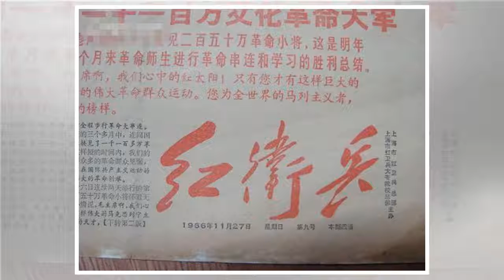๖ۣۜNew 林彪指挥了斯大林格勒保卫战？斯大林要用三个师跟毛主席换林彪？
๖ۣۜNew 林彪指挥了斯大林格勒保卫战？斯大林要用三个师跟毛主席换林彪？
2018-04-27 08:06 来源:清风明月逍遥客 战争 /斯大林 /法国 原标题：林彪指挥了斯大林格勒保卫战？斯大林要用三个师跟毛主席换林彪？ 无论从什么角度评论，斯大林格勒战役都是二战中甚至人类战争史上最为惨烈的战役之一。整个战役持续199天。由于战役规模太大，伤亡者人数始终无法得到准确统计。在战役最后阶段，德军仍然对苏军造成了沉重的打击，同时，苏军也几乎消灭了德军的精锐之师第六军团的全部...